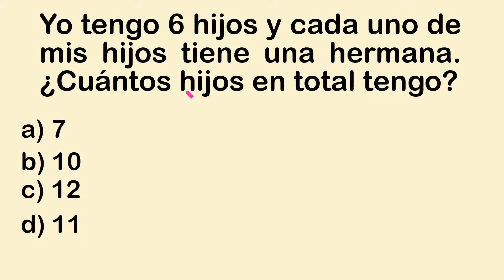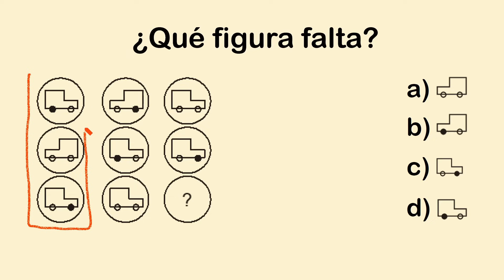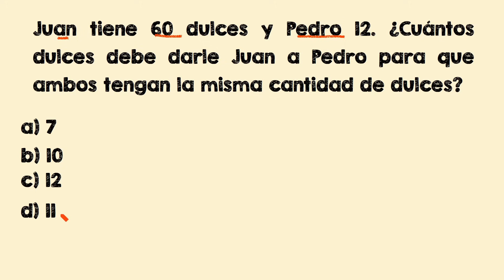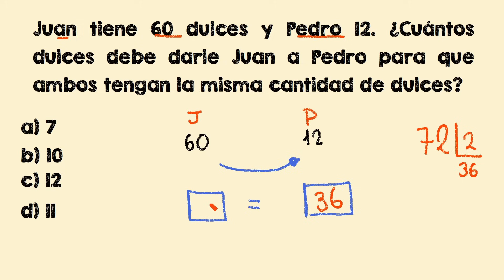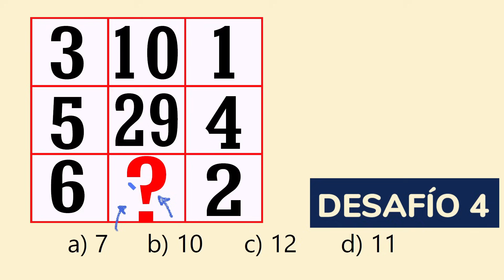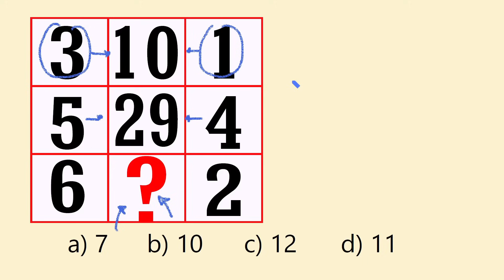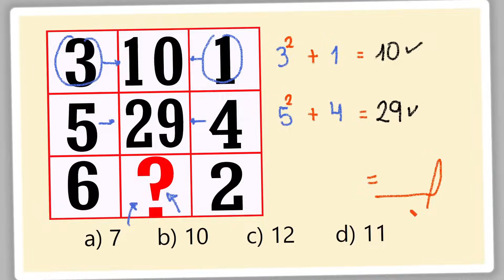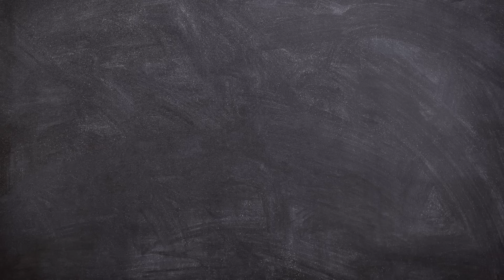🔥5 DESAFIOS PARA TU CEREBRO | NIVEL 2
ACTIVA tu CEREBRO  con estos ejercicios
fortalece tu cerebro.
5 Desafios para tu cerebro